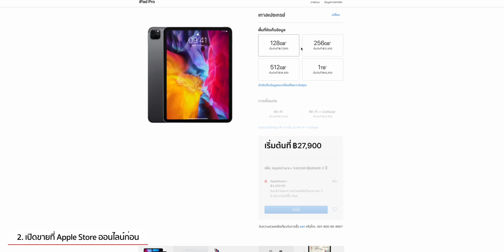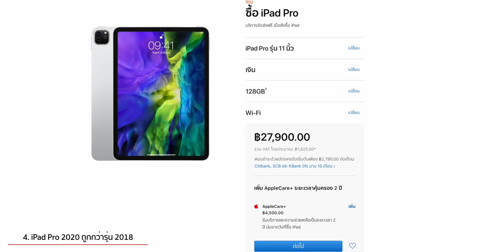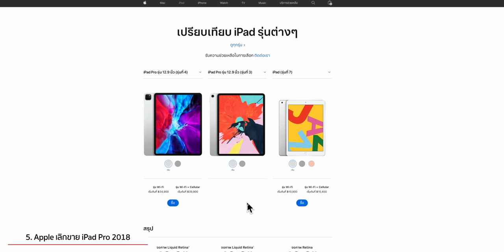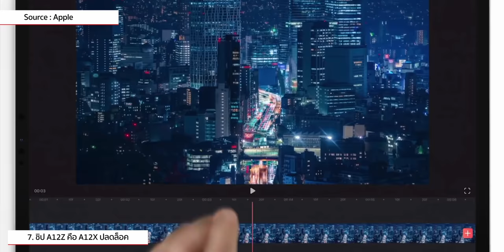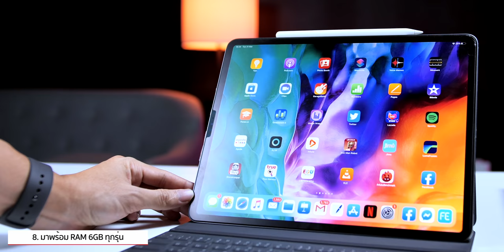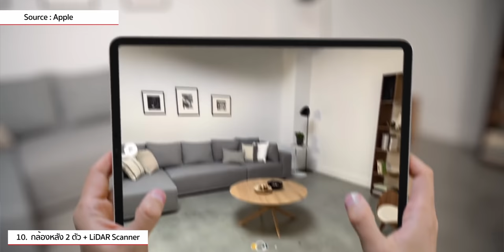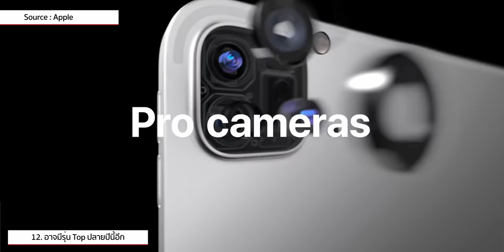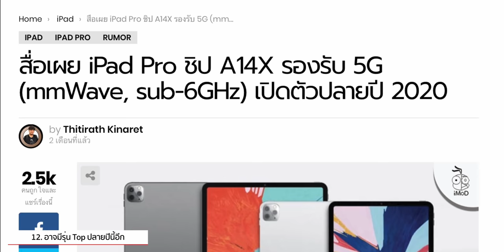12 ข้อที่ต้องดูและควรรู้ก่อนซื้อ iPad Pro 2020 จะได้ไม่เสียใจภายหลัง....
12 ข้อที่ต้องดูและควรรู้ก่อนซื้อ iPad Pro 2020 จะได้ไม่เสียใจภายหลัง.
1. ชื่อรุ่นที่แท้จริง 0:55
2. เปิดขายที่ Apple Store ออนไลน์ไทยก่อน 1:29
3. เปิดขายเฉพาะรุ่น Wi-Fi ก่อน  2:17
4. iPad Pro 2020 ราคาขายเปิดขาย ถูกกว่ารุ่น 2018 2:47
5. Apple เลิกขาย iPad Pro 2018, หน้าร้านตัวแทนยังขายอยู่ 3:45
6. iPad Pro 2020 ตัวเครื่องวัสดุเดียวกับรุ่น 2018 4:24
7. ชิป A12Z คือ A12X ปลดล็อคความสามารถ 5:32
8. iPad Pro 2020 มาพร้อม RAM 6GB 6:28
9. iPad Pro 2020 รองรับ Wi-Fi 6 6:58
10. กล้องหลัง 2 ตัวและ LiDAR Scanner, ไม่มีโหมด Portrait 7:31
11. Magic Keyboard 9:10
12. อาจมีรุ่น Top ปลายปีนี้อีก 10:35

🔴 เปิดตัวแล้ว iPad Pro ปี 2020 มีอะไรใหม่ เทียบกับ iPad Pro 2018 ต่างกันยังไง
🔴 สรุปข้อมูลเปิดตัว MacBook Air 2020 มีอะไรใหม่ ราคาถูกลง เริ่ม 32,900 บาท
🔴 iPad หรือ MacBook เลือกอะไรดี? เปรียบเทียบจุดเด่นก่อนตัดสินใจซื้อ ปี 2020
🔴 ปี 2020 ซื้อ iPad รุ่นไหนดี? iPad 7, iPad mini 5, iPad Air 3 หรือ iPad Pro 2020 รุ่นไหนเหมาะกับเรา